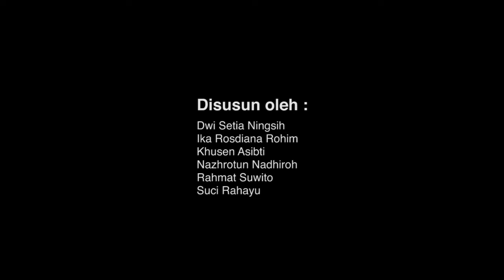22. Musikalisasi Puisi: Dengan Puisi Aku - Taufik Ismail ©2015 Universitas Wiralodra (Unwir)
Musikalisasi Puisi  "Dengan Puisi Aku" Karya Taufik Ismail.

Shoot:
Dosen Pengampu mata kuliah Sanggar Sastra: Agus Nasihin, M.Pd.

Puisi: Taufik Ismali

Kelompok 12:
1. Dwi Setya Ningsih, S.Pd. (Pembaca Puisi)
2. Ika Rosdiana Rohim, S.Pd. (Pembaca Puisi)
3. Khusen Asibti, S.Pd. (Vokal)
4. Nazhrotun Nadhiroh, S.Pd.  (Vokal)
5. Rahmat Suwito, S.Pd.  (Vokal)
6. Suci Rahayu, S.Pd. (Vokal)

KELOMPOK 12
Kelas Sanggar Sastra Semester 7C Tahun 2015
FKIP Prodi Pendidikan Bahasa dan Sastra Indonesia
Universitas Wiralodra Indramayu

DIBANTU OLEH:
Make Up: Nabilah Liwaqisti
Musik Arranger: Mate Molusca
Videografer: Mate Molusca
Editor: Guntur Molusca

Produksi: Molusca Studio, Indramayu

DENGAN PUISI, AKU - TAUFIQ ISMAIL

Dengan puisi,aku bernyanyi
Sampai senja umurku nanti.
Dengan puisi,aku bercinta
Berbatas cakcrawala.
Dengan puisi,aku mengenang
Keabadian yang akan datang.
Dengan puisi,aku menangis
Jarum waktu bila kejam mengiris.
Dengan puisi,aku mengutuk
Nafas zaman yang busuk.
Dengan puisi,aku berdoa
Perkenankanlah kiranya.

 ©2015

- - - - - Unggahan video ini telah mendapatkan persetujuan dari salah satu anggota kelompok pembuat video ini, yaitu Rahmat Suwito, S.Pd., pada 12 Januari 2021. - - - - -